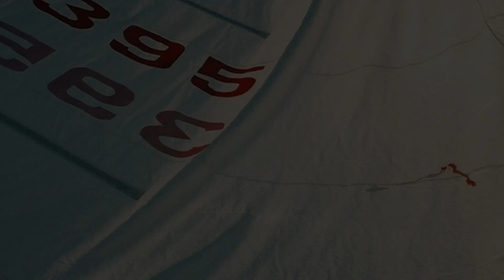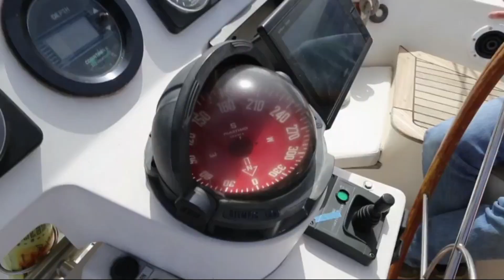JKRose:Undiscovered Gold 2 "Sailing"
There is nothing quite like the feeling you get gliding on the open waters of earth's many lakes, seas, and oceans in a sleek boat. Whether tiny or gigantic, propelled by the quiet and sometimes rambunctious wind or by engines small or large, sailing is exhilarating. The sport runs the gamut from drifting on quiet breezes over mirrors to the sky, to intense competitive moments of ocean racing, from sails filled with wind, to cruising in city-sized ships with giant engines headed for exotic destinations.
In all cases, the moment you "shove off" from shore, you are set free. The adventures you encounter, beneath, in the unknown depths, and ahead in far-off and mysterious lands, only add to the allure.
Jessica wrote the music and lyrics to this song because she witnessed, shared, and wanted to capture in music the enthusiasm we both have for the freedom, the water, the weather, the sky, and the far-off lands populated by wonderful, strange, yet familiar peoples.
Visit our music website, JKRoseUndiscoveredGold.com where you can listen free to all eighty-six of our original songs, read lyrics and song descriptions, download individual songs or even purchase one or all five of the beautiful JKRose CD albums. They make great gifts.
There you can also find the link to Jessica's GicaArt.com website where you can see all of her currently available pieces in the gallery, or visit the archives and see all items no longer available for sale. If you feel you own an original GicaArt piece which does NOT show up on the website, you can have it verified, authenticated, and appraised. We hope you enjoy or find value in our work. Your friends, Joseph and Jessica Gambino